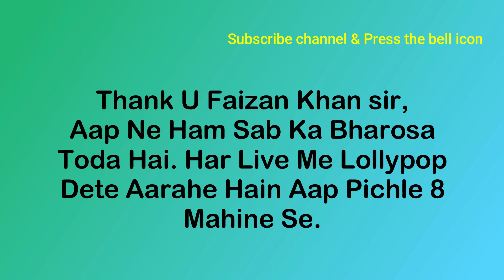E Store India Update By Core | Faizan Khan Sir Phir Se Niraash Kardiya | Aakhir Kab Tak Wait Karen?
Core Committee Telegram Channel Link:
Please Join as much as possible.

Agar Link Work Nhi Karta Hain To Telegram Me Ye Name Search Karein “Investers Meet Channel” Wo Group Join Kariye Aur Daily Meeting Attend Kariye 9PM Ko.